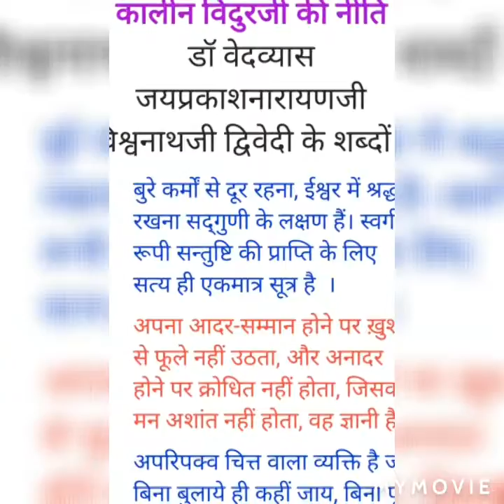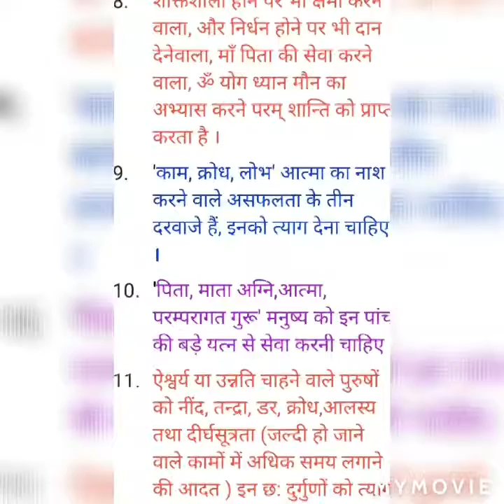8 February 2020